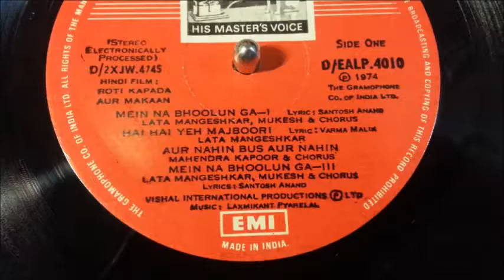Hai Hai Yeh Majboori - Lata Mangeshkar - Film ROTI KAPADA AUR MAKAAN (1974) vinyl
Lyrics - Varma Malik.